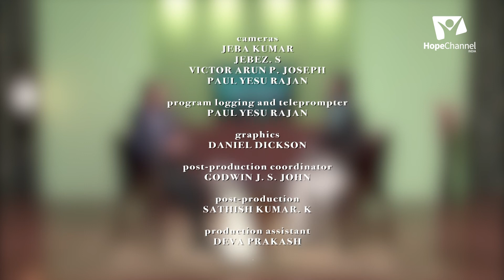11 Sweet Home (S2) | Father's Position and Responsibilities | Pr. Sankar Joshua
The husband is the head of the family and it is his responsibility to take many important decisions and administer to the needs of the family.

Series: Sweet Home (S2)

Host: Pr. Sankar Joshua
Guest: Pr. Suresh K.

Language: Tamil